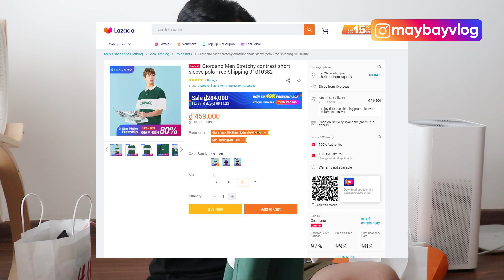TOP ĐỒ NÊN MUA KHI MÙA HÈ ĐẾN 🏖 Local Brand, HM, Online, Quần “sịp” của Justin Bieber | maybayvlog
Voucher “SALE HÈ RỰC RỠ” 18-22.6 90% - Free Ship toàn sàn trên Lazada